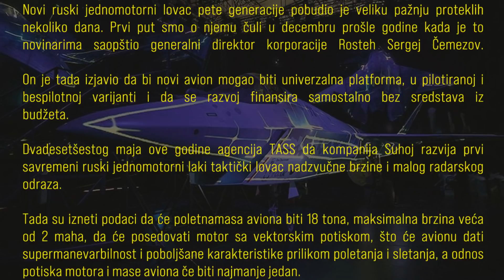Sukhoi LTS Checkmate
Suorce: YT channel  Телеканал Звезда